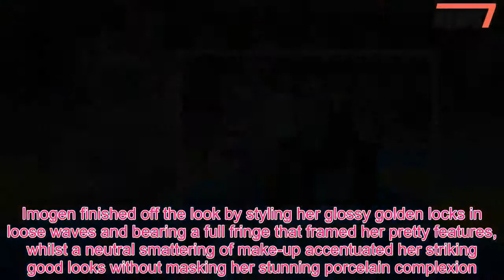James Norton and Imogen Poots wow at Royal Academy of Arts party - 247 News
They went public with their romance at the Cannes Film Festival, although eagle-eyed shoppers had seen the pair smooching over the festive period.And James Norton was a happy man to have Imogen Poots on his arm for the Royal Academy of Arts party hosted at Burlington House, in London on Wednesday.The couple, 32 and 29, looked closer than ever with James firmly wrapping his arm around his ladylove's envy-inducing waist.Imogen ensured she would turn heads as she stepped out onto the red carpet at the glittering event.Dressed to impress in a low-cut floral dress, the actress looked effortlessly stylish as she walked the red carpet on the arm of her dapper beau, who she went public with in May following his split from Jessie Buckley.The blonde beauty looked sensational in the low-cut mini dress which featured a plunging neckline adorned with lace that showcased her cleavage, with the garment also cinching in at her slender waist to highlight her modelesque frame.Flaring out to just below the knee, the flirty floral frock also showed off her lean legs, whilst she boosted her petite frame with a pair of platform peeptoe sandals which aided in helping her reach the towering frame of her handsome boyfriend, James.Imogen finished off the look by styling her glossy golden locks in loose waves and bearing a full fringe that framed her pretty features, whilst a neutral smattering of make-up accentuated her striking good looks without masking her stunning porcelain complexion.Imogen and James made for a very handsome couple at the event, with the Grantchester actor looking his typical dapper self by teaming a pair of navy trousers with a grey blazer and crisp shirt, injecting some fun into the ensemble with a pair of navy polka dot socks that peeked out above his brown loafers.The couple had turned out along with a host of stars to attend the world famous Summer Exhibition, which was set up in 1768, to raise funds to support the Royal Academy Schools, Britain’s first art school.A whole galaxy of stars from the great and the good of the showbiz world descended on the Royal Academy for the boozy bash.The swanky soirée promises champagne and canapés with the stunning surroundings of the artwork.Keeping up the tradition, the bash was first put on in 1768 to raise funds for Britain's first art school the Royal Academy Schools.James and Imogen's romance hasn't been the best kept secret after they were seen smooching during a Christmas shopping trip in December.An onlooker said at the time: ‘They appeared to be very much in love.They are clearly very close and seemed relaxed in each other’s company.’ The new romance blossomed shortly after his heartbreaking split from his girlfriend of two years Jessie Buckley.As James moves on with Imogen, his ex recently confessed that their break-up was 'acrimonious’ — putting it down partly to the difficulty of dating a fellow actor.While in a relationship, the stars acted in the BBC’s lavish six-part dramatisation of Tolstoy’s